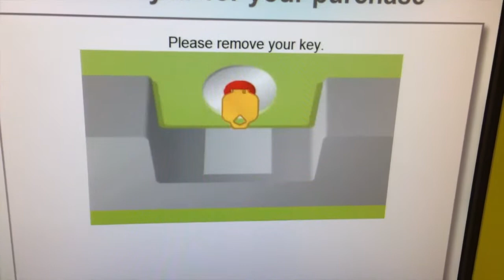Happy Dingus Day! 4-21-14